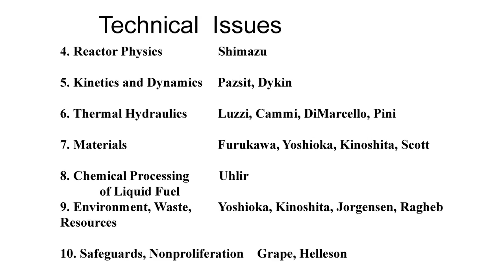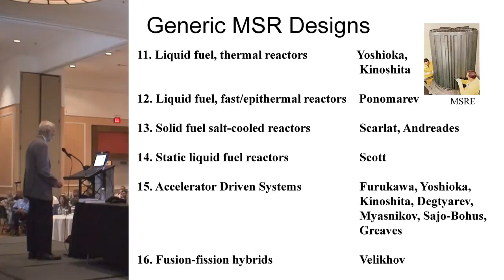Dr. Thomas James Dolan - Molten Salt Reactor Textbook Released @ TEAC8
Dr. Thomas James Dolan presents the newly released textbook "Molten Salt Reactors and Thorium Energy, 1st Edition".

"Molten Salt Reactors and Thorium Energy" is a comprehensive (840 page) reference on the status of molten salt reactor (MSR) research and thorium fuel utilization.

Professor Dolan has worked on nuclear technology and international relations issues for three universities, five national laboratories and in nine countries, including in his position as Physics Section Head for the International Atomic Energy Agency in Vienna.

Presented at TEAC8 ( Thorium Energy Alliance Conference #8 ) on 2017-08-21 ( August 21st, 2017 ).